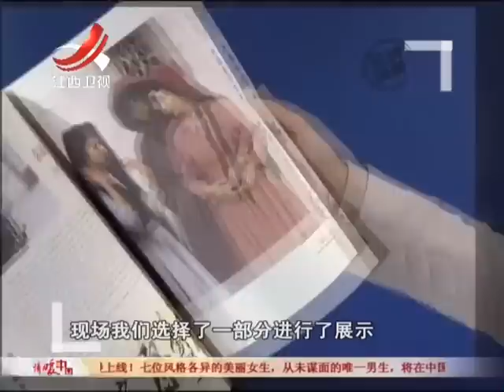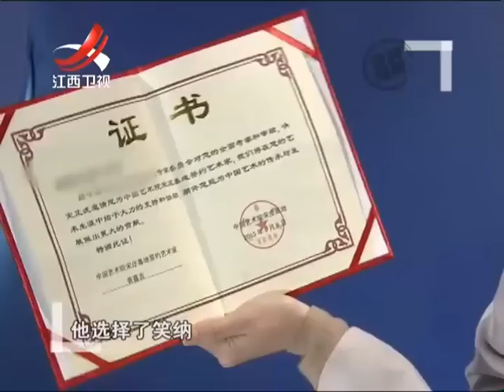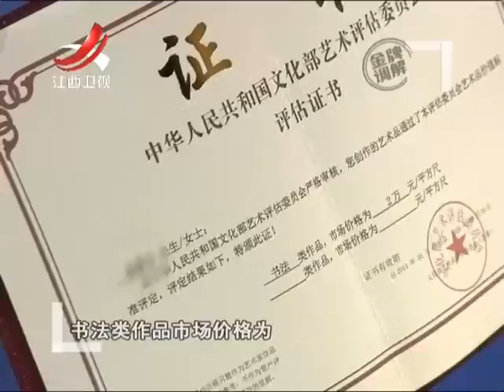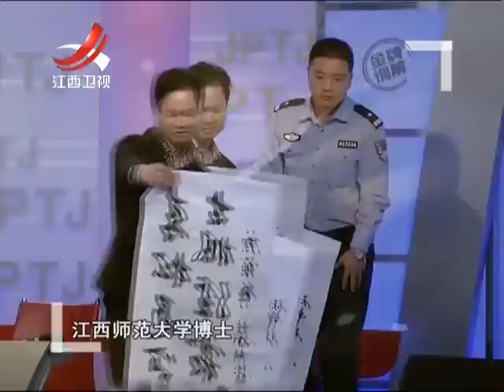20160511 金牌调解 退休老人沉迷“保健品” 耄耋之年陷入经济危机